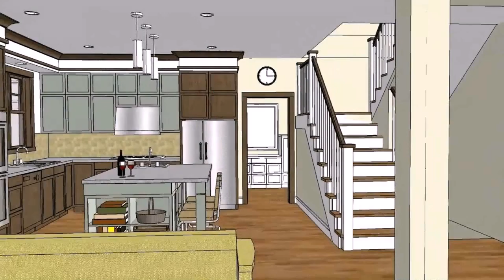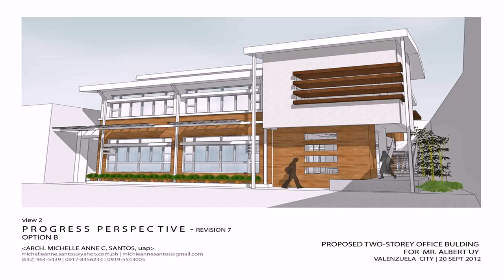House Design And Floor Plan For Small Spaces In Philippines (see description)